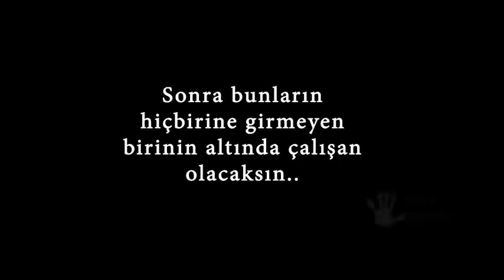Durmadan sınavlara giriyorsun ama..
Durmadan sınavlara giriyorsun ama; ne yazık ki ülkemizde çalışan değil, konuşan, iş yapar gibi gözüken kazanıyor..